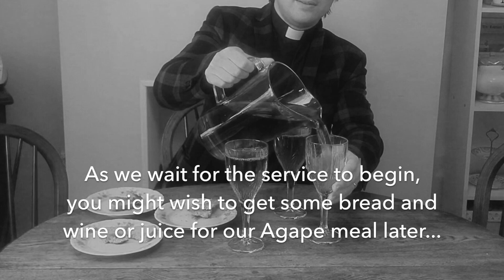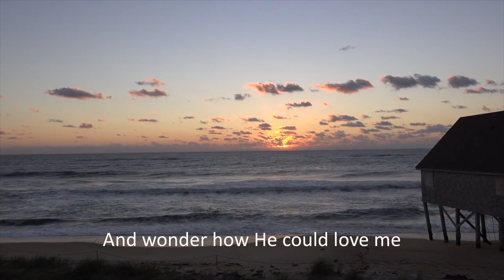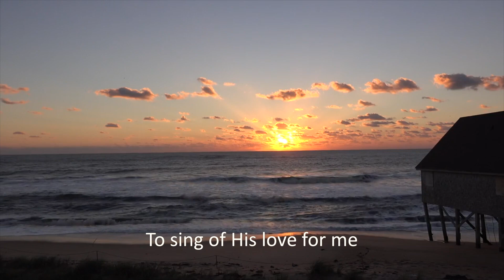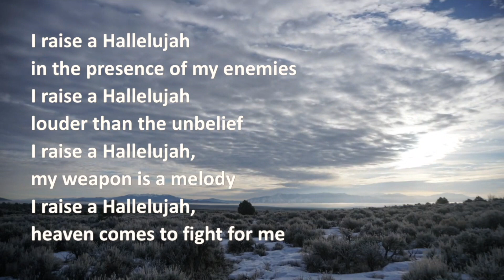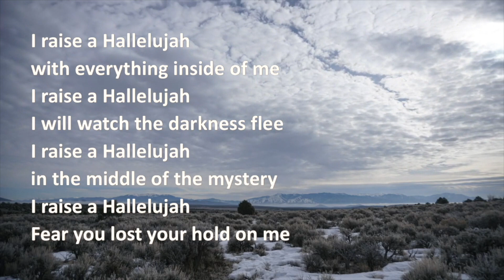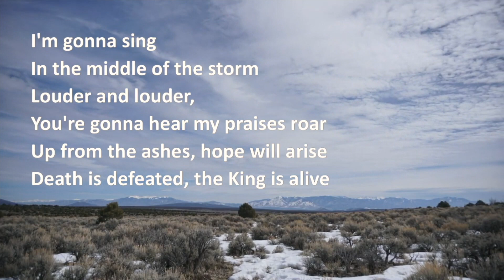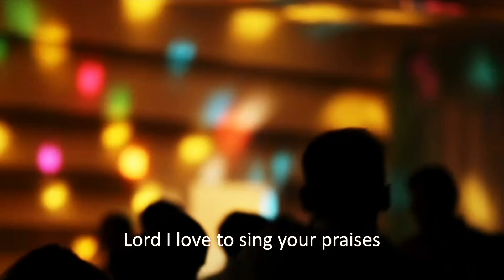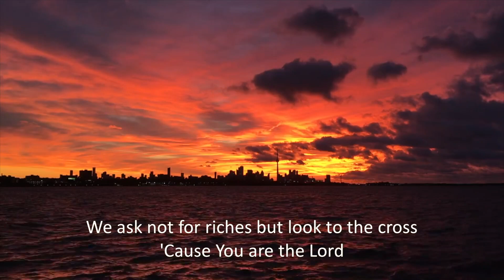Easter Celebration Online - He is Risen Indeed!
Join us to celebrate the wonderful news of Jesus being alive forevermore!